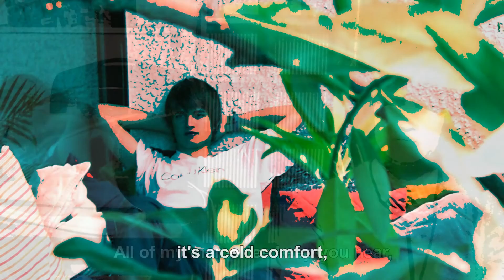I wish you were here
The previous songs couldn't persuade my son to come home, so let's give it another try.